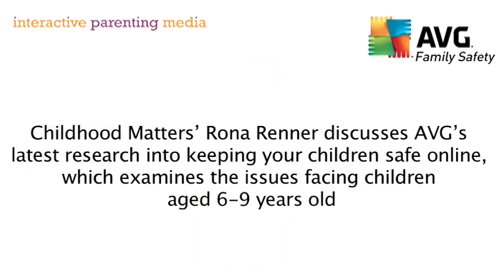AVG introduces the third podcast of Rona Renner from Childhood Matters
Childhood Matters' Rona Renner discusses AVG's latest research into keeping your children safe online, which examines the issues facing children aged 6-9 years old. Keep your family safe online now